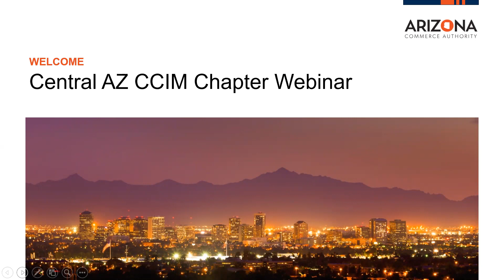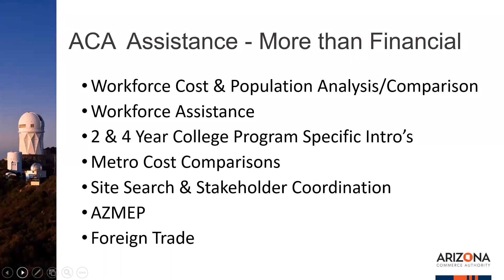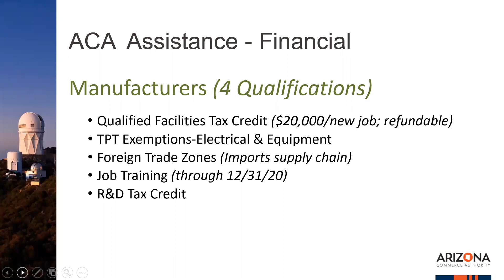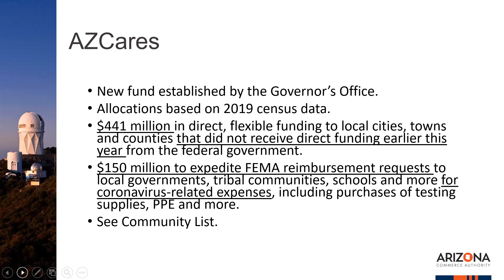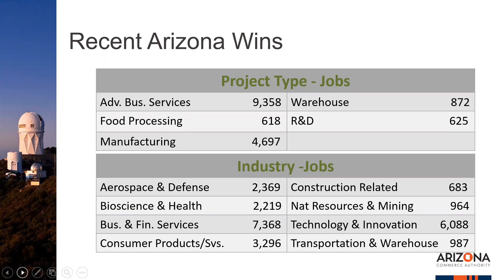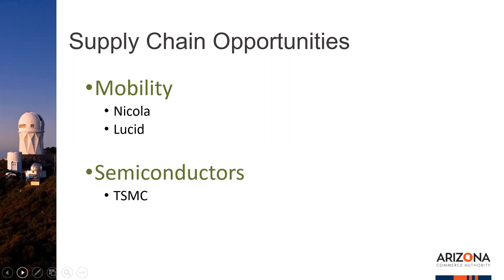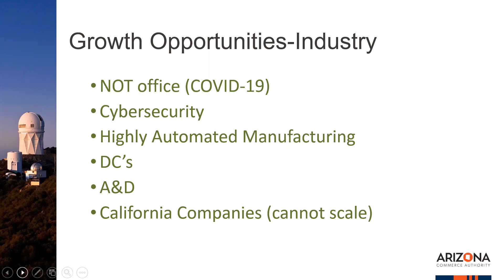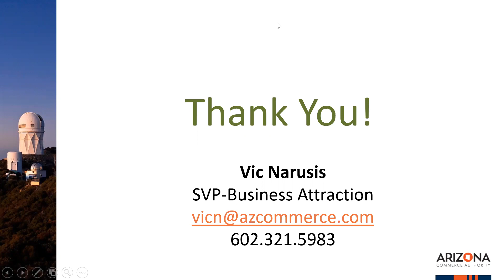Vic Narusis with Arizona Commerce Authority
SVP/Team Leader-ACA Business Attraction Team.
18 years commercial banking including Regional President.
8 years commercial real estate development-Site Selection & Entitlement Manager.
10+ years local, regional, state and federal economic development experience.
Like everyone else, relocated to AZ recently. Moved from Chicago suburbs in September 2019.